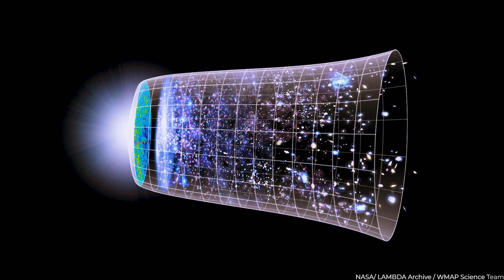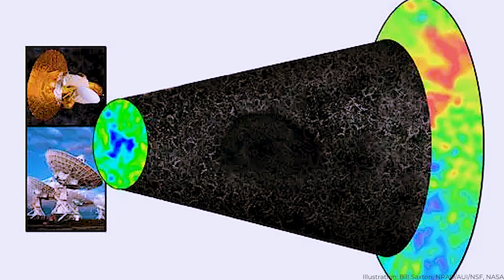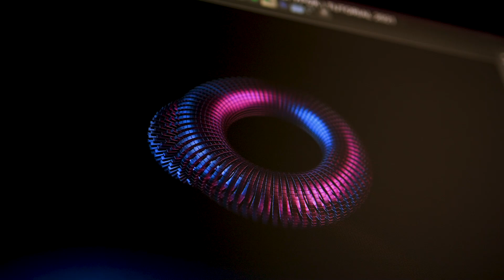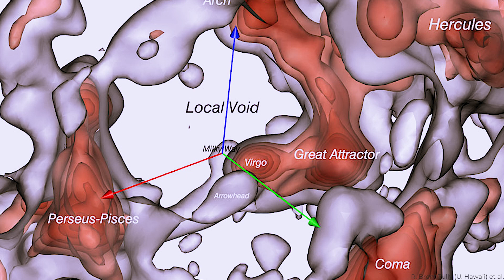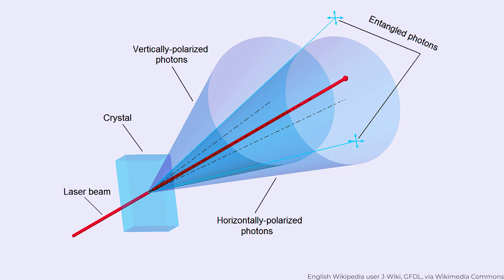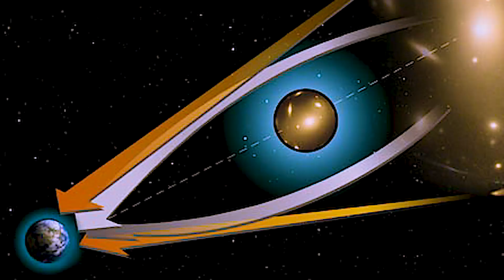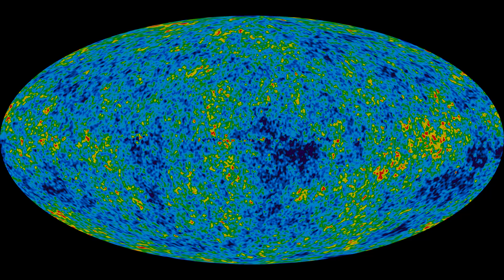The Universe's Greatest Mystery: Scientists Discover a Gap in the Universe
A massive void with over a million cubic megaparsec volume devoid of bright galaxies has been found by a team of astronomers surveying the redshifts of bright galaxies out to 800 megaparsecs. They found it captivating because it surprisingly defies all logic. Want to know more?